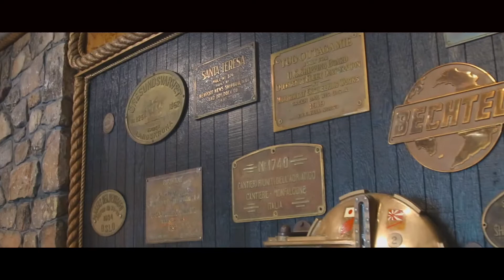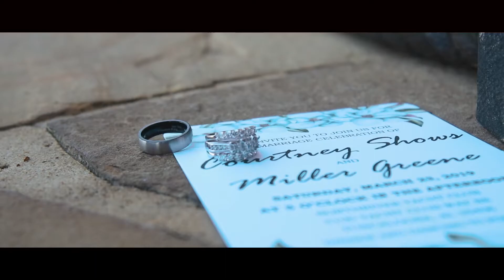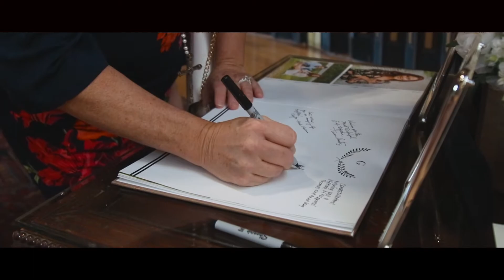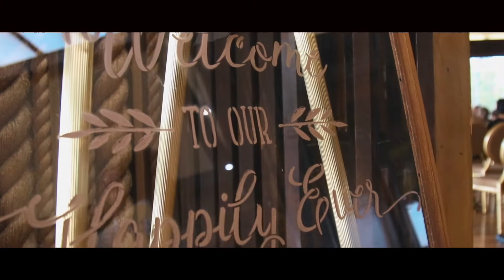Greene Wedding Video 3-23-19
The wedding video of Courtney + Miller Greene from 3/23/19 at NorthRiver Yacht Club in Tuscaloosa, AL.To book us for your wedding video visit DIFPBham.com today!